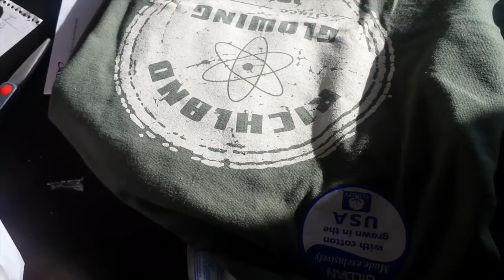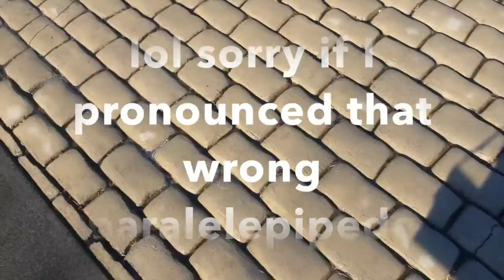Small Town USA: Traveling from Pasco, Washington to Wyoming Vlogmas Day 18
Heading home for the holidays.

Here we fly out of the Tiny Pasco airport to go back home to visit family in small towns in Wyoming and South Dakota

Richland, WA
99352